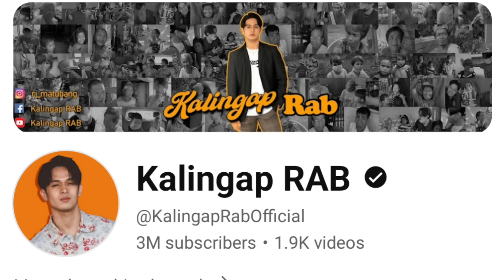KALINGAP RAB NAAWA NA KAY KALINGAP EDS? AT EDU AMINADO!!|KALINGAP RAB LATEST VLOG TODAY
Kalingap rab naawa na kay kalingao eds? Bakit naman kaya? At kalingap edu aminadong kung ano ang meron sila ngayon ni veancy?